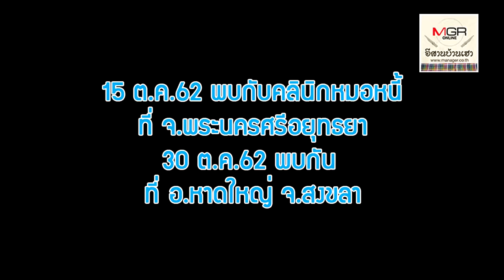"หมอหนี้ บสย.” ลุยขยี้หนี้ SMEs ทั่วไทย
กองทัพหมอหนี้ บสย. เปิดปฏิบัติการขยี้หนี้ผู้ประกอบการรายย่อยทั่วไทย